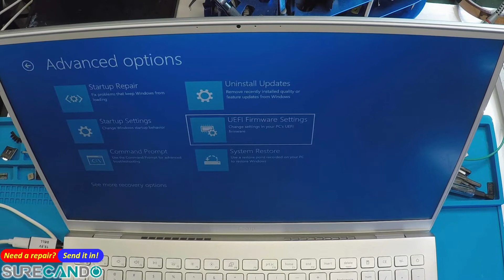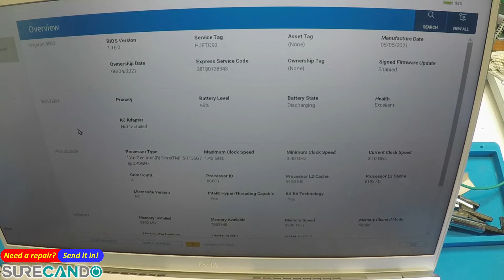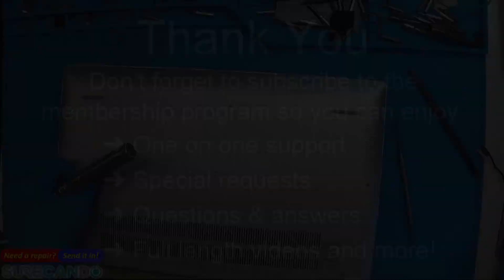Dell Inspiron 5502/5509 DC Jack checkup, inspection. BIOS check charger/battery issues.